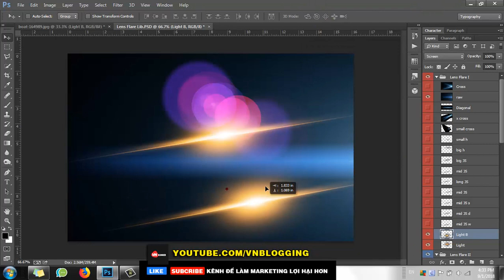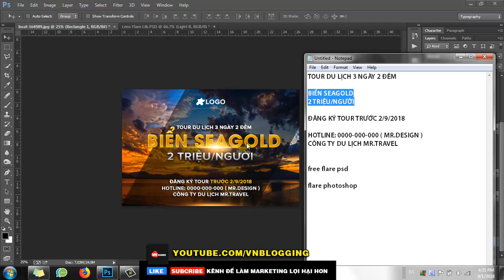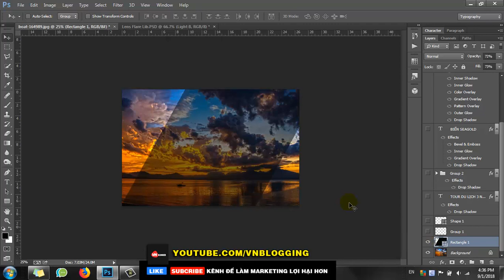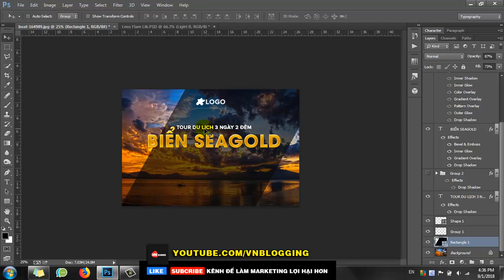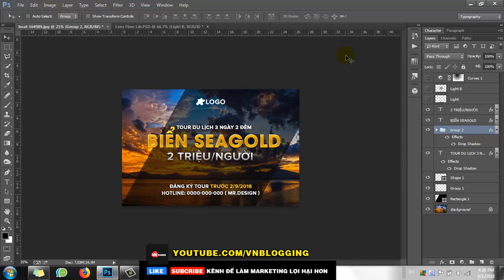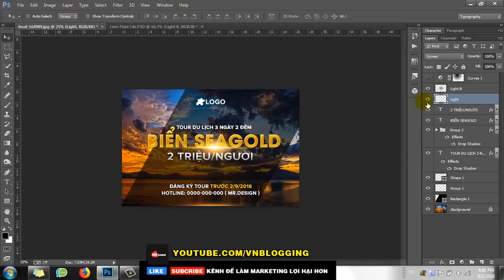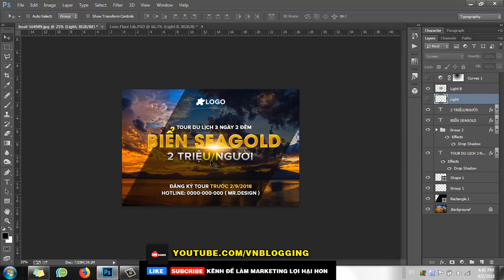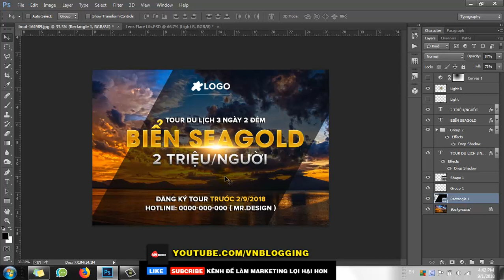BÍ QUYẾT THIẾT KẾ BANNER SÁNG CHẢNH VỚI FLARE ÁNH SÁNG | Vnblogger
Một banner đẹp phải có đủ các yếu tố sau:
1. Phân cấp nội dung quan trọng
2. Bố cục vững chắc
3. Hiệu ứng ánh sáng Flare đẹp và sang